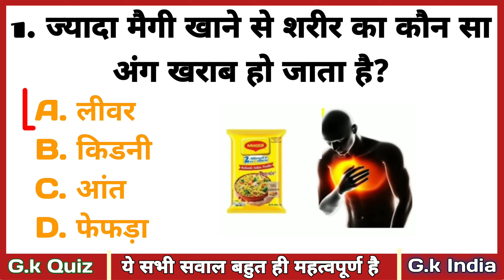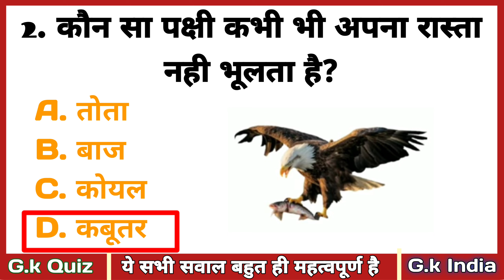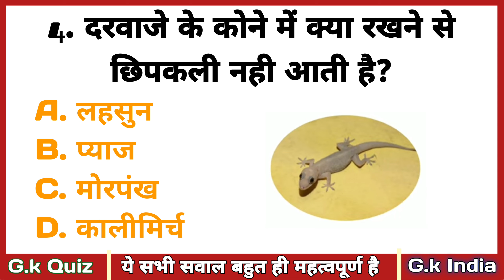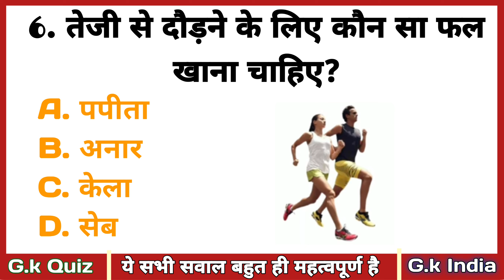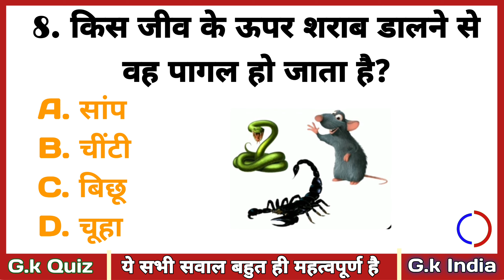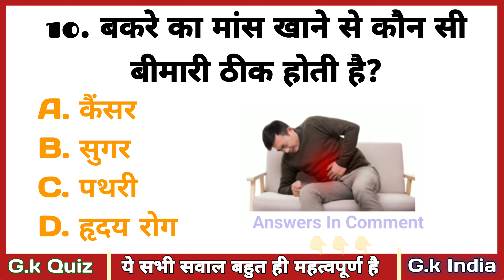Hindi gk questions || samanya gyan questions || Gk video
Quiz

upsc exam
upsc adda
upsc interview
upsc motivational video
upsc syllabus
upsc bassi

General Knowledge
Important GK Questions and answer for
 Competitive Exams
 Quiz Test
  Important gk
 competitive quiz
quiz questions
 samanya gyan
india gk in hindi
 2024 gk questions and answers
 lucent geography
geography gk
general knowledge
samanya gyan
karinaukarigk
gk ke sawal
question answer
सामान्य ज्ञान
general knowledge ke question
general class